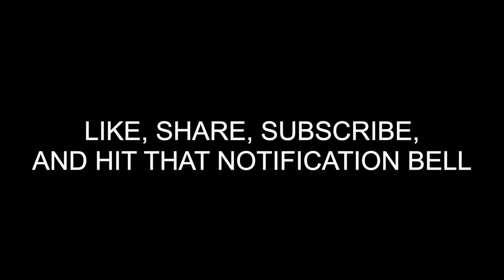Destiny Lab Interview Trailer (Christian Hip Hop)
Dylan of The New Vestment will interview Christian Rap group Destiny Lab THIS WEEKEND! Topics of Christianity, Music, and World Events are to be expected!